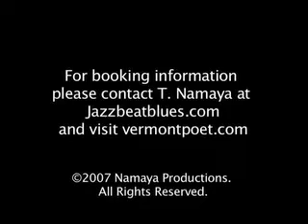Beatnik Cafe Sample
A sample from Namaya's Beatnik Cafe